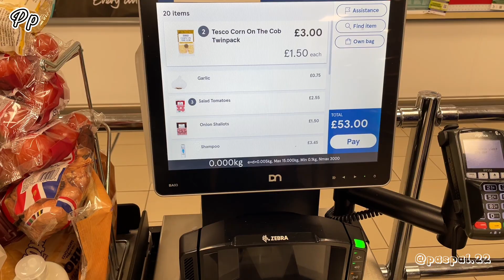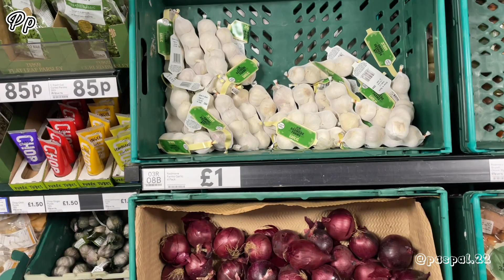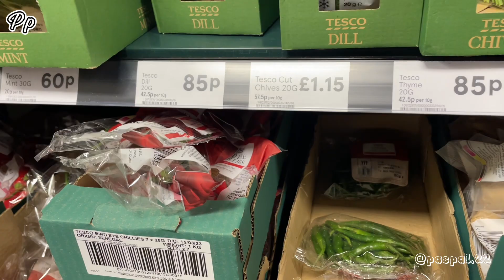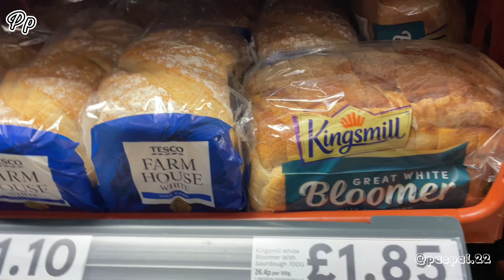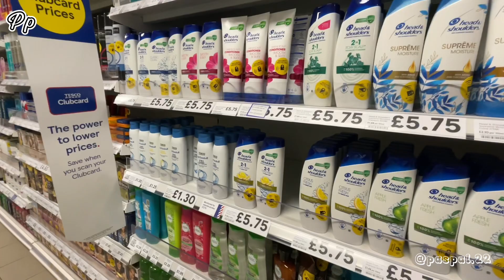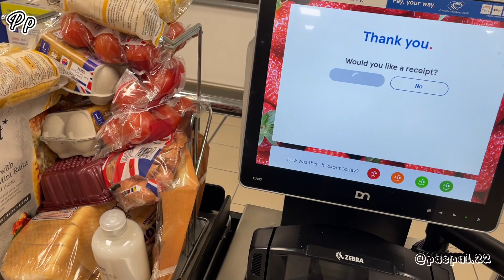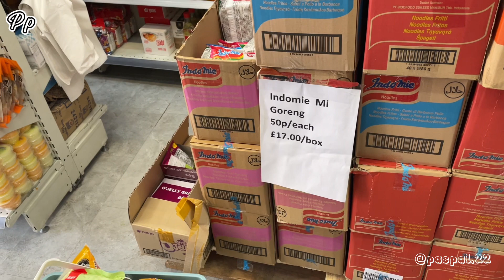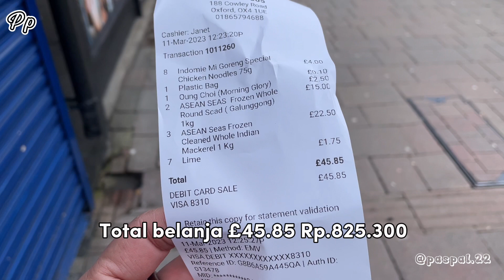Biaya Hidup Tinggal Di Oxford, Inggris Mahal Atau Murah ? | Borong Ikan Yang Jarang Ada Di Sini !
Hai teman2 semua, video saya hari ini tentang

Follow instagram kita di @paspal.22

Terima kasih sehat selalu

Museum dinosaurus
Oxford inggris
Universitas of Oxford
Oxford city centre
London
Ikon kota oxford
Tempat wajib di kunjungi di oxford
Review makanan di luar negeri
Vlog di inggris
Cek harga makanan indonesia di luar negeri
Daily life di luar negeri
Daily life
Biaya hidup di oxford inggris
Tempat unik di oxford